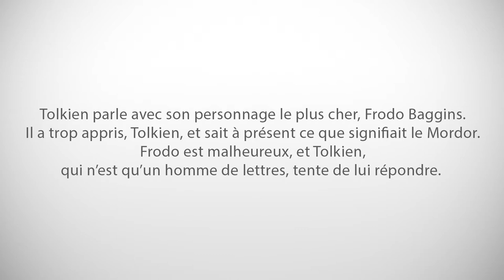La Guerre de la terre et des hommes. 5. L'écrivain déçoit son personnage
Pascal Bacqué lit des passages de son roman, «La Guerre de la terre et des hommes», paru le 8 février chez Massot-Littérature.
Tolkien parle avec son personnage le plus cher, Frodo Baggins. Il a trop appris, Tolkien, et sait à présent ce que signifiait le Mordor. Frodo est malheureux, et Tolkien, qui n’est qu’un homme de lettres, tente de lui répondre.

Production : Règle du jeu.